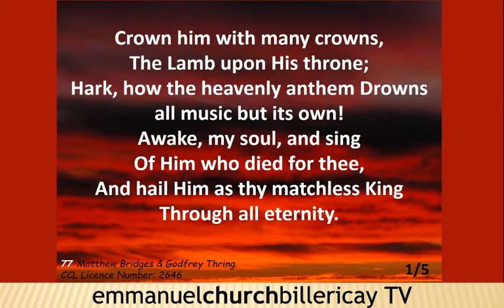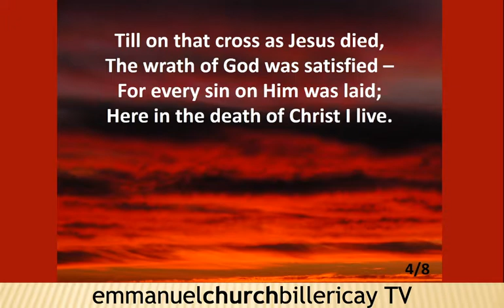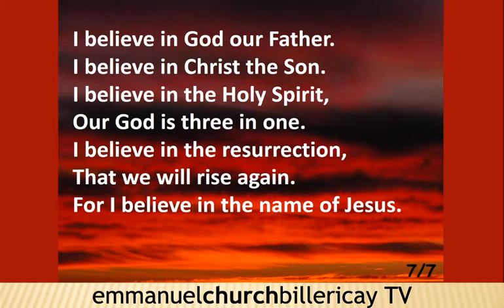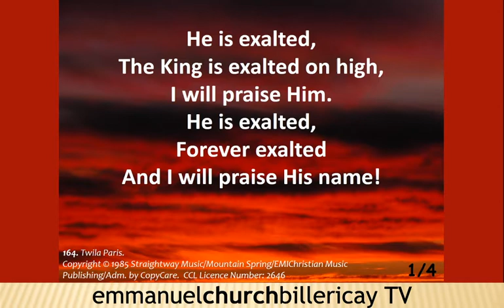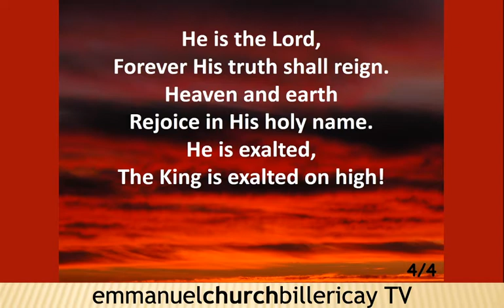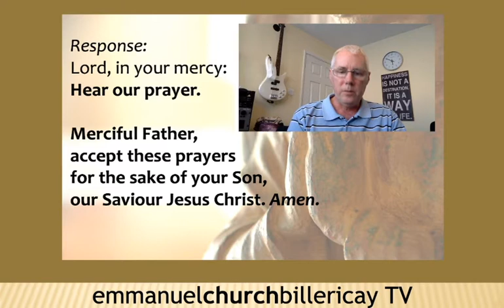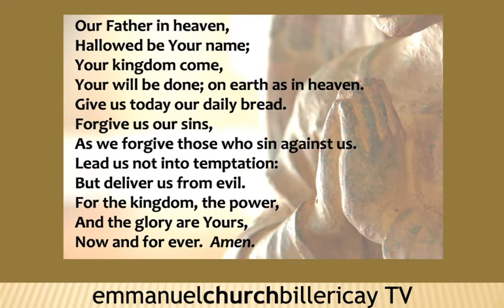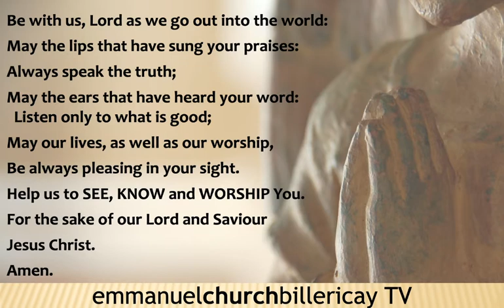19 April 2020 - Sunday Worship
This is a pre-recorded act of worship.
Christine Williams preaches on John 11:17 - 27